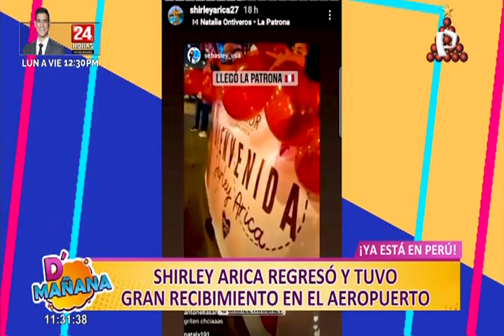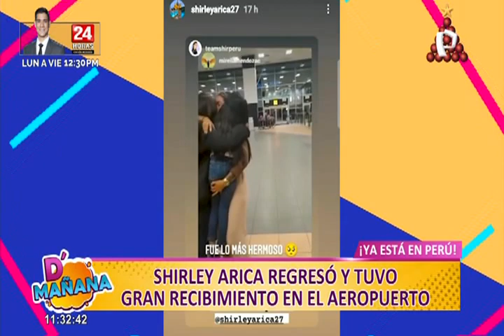Picantitas del Espectáculo: Shirley Arica tuvo emotivo reencuentro con su madre e hija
Polémica modelo estuvo varios meses en Turquía participando en el reality  El poder del amor. Además de su familia cientos de seguidores la esperaron en el aeropuerto.